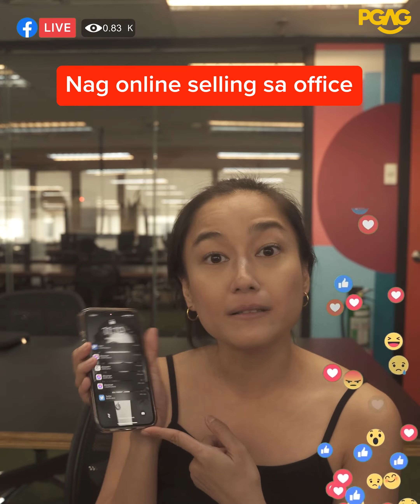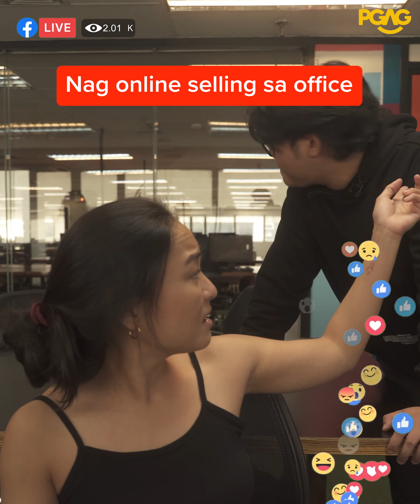Online Selling Sa Office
mine na po sa tindera kahit parang matingera